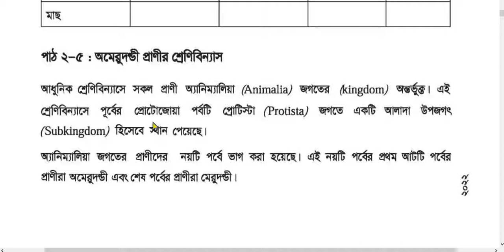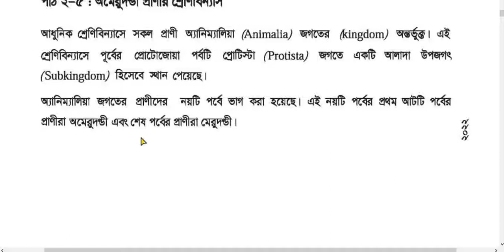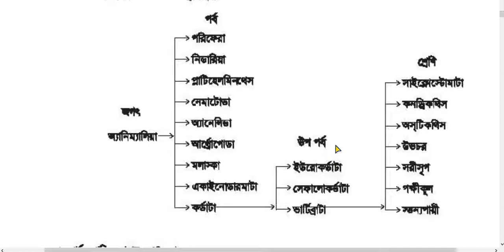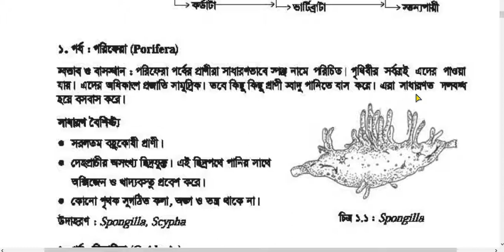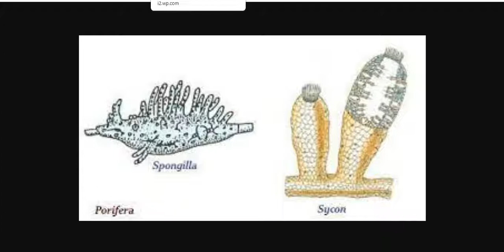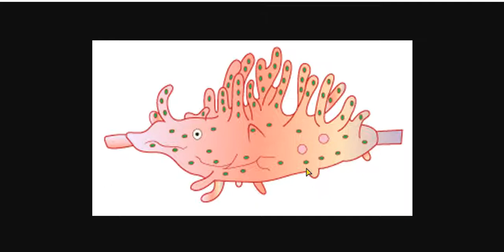০১.০১ - ৮ম - বিজ্ঞান - ১ম অধ্যায় - প্রাণী জগতের শ্রেণিবিন্যাস ও পর্ব: পরিফেরা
তোমাদের জন্য ধীরগতিতে ও সহজভাবে করে দেওয়া হয়েছে৷
🥰এটা আমার স্টুডেন্টদের সরাসরি নেওয়া ক্লাসের অংশ🥰